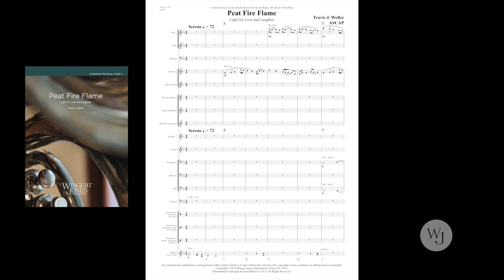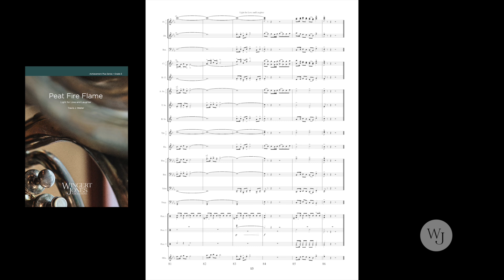Peat Fire Flame (Light for Love and Laughter) - Travis J. Weller - 3018591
This piece is based on a Scottish folk song thought to have originated in the Hebrides. Common people in Scotland and Ireland would burn dried peat from the bogs for their hearth fires and gather around to tell tales and dance. The music tells of a journey, beginning with a somber and somewhat melancholy melody. It soon takes on a more upbeat feel as the tempo picks up and the mood becomes more uplifting and lively.  It presses on to a spirited and bright ending.1